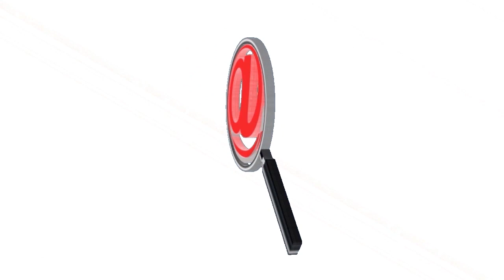IDEAR LANZA PLAN DE ALIVIO PARA DEUDORES MOROSOS , LA CARTERA ASCIENDE A 60 MIL MILLONES DE PESOS